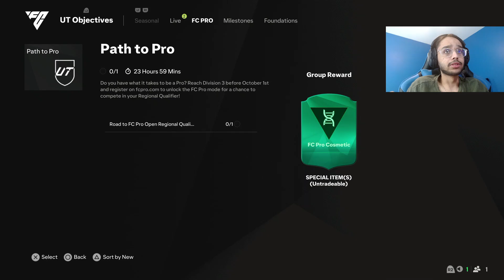WE HAVE UNLIMITED 77+ X2 PACKS ALREADY